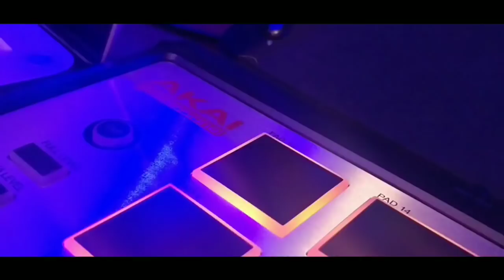Tik Tik Tik Movie Review - Jayam Ravi, D.Imman, Nivetha Pethuraj | Is This A Real Space Movie ??😑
" Tik Tik Tik Movie Review "